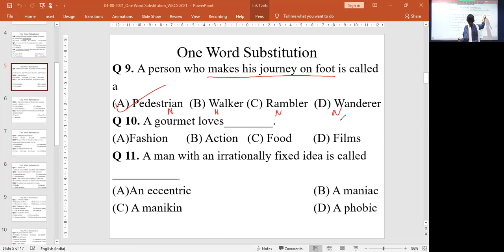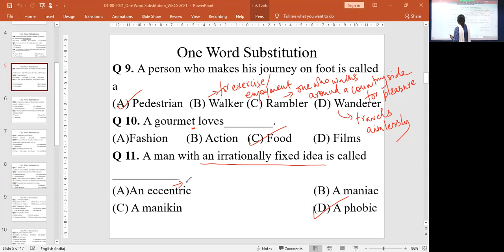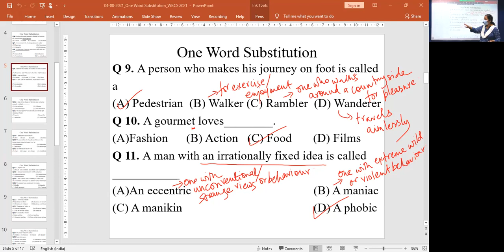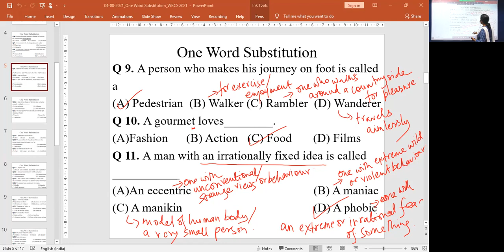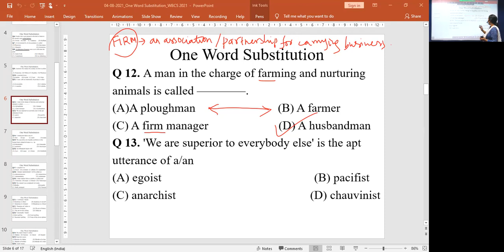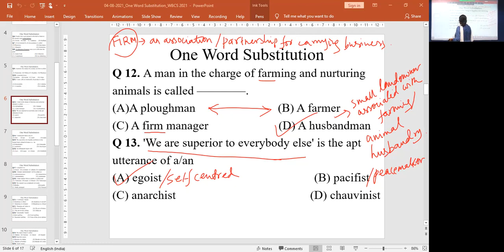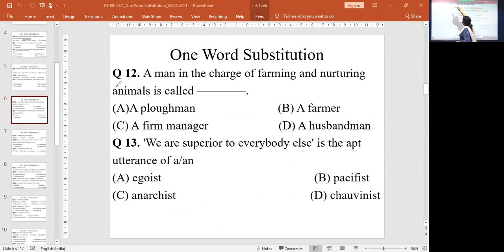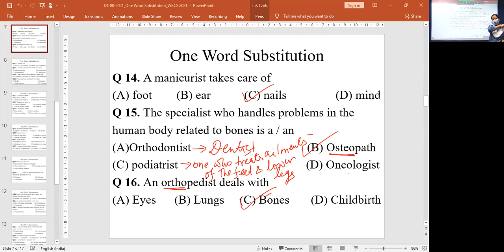English : WBCS Question Discussion on Uses of One word Substitution (Module 2)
Faculty : Sansthita Syam
Subject : English
Topic : WBCS Prelims Questions Discussion on Uses of One word Substitution